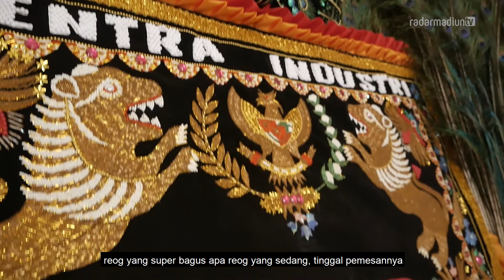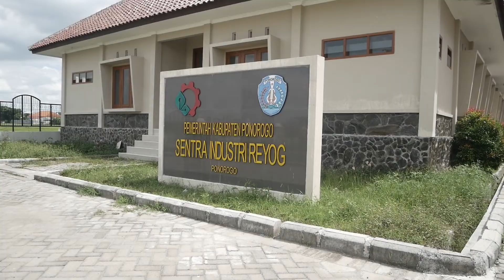CERITA PENGRAJIN REOG PONOROGO, GIMANA CARA BERTAHAN DI TENGAH PANDEMI